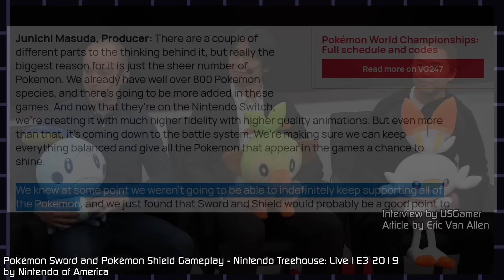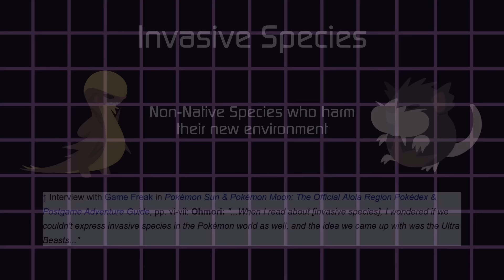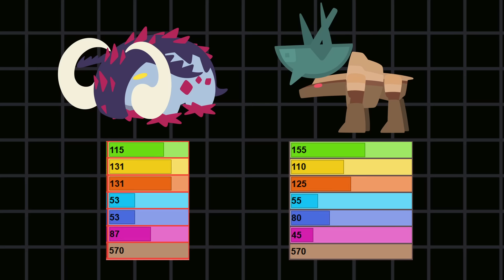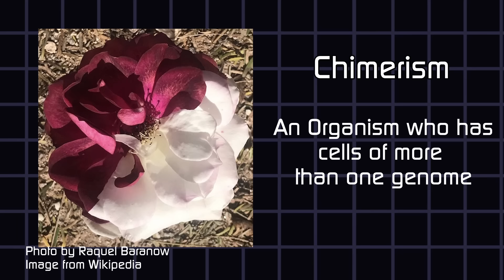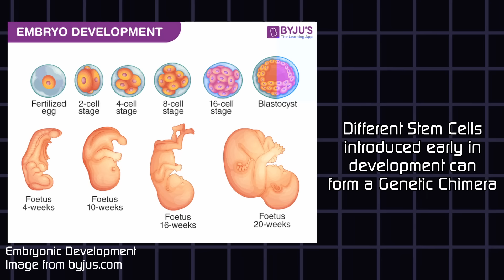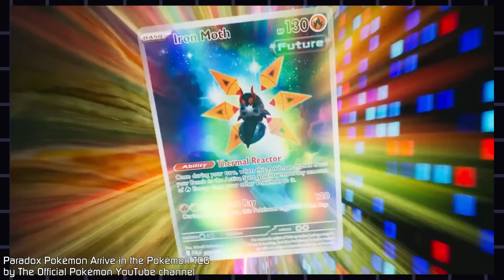What Would Pokemon's Next Set Be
Before I reveal my own design, we discuss what goes into this archetype of a Special Set in Pokemon while sharing some more original designs

Thank you to @FCPlaythroughs  for the gameplay footage